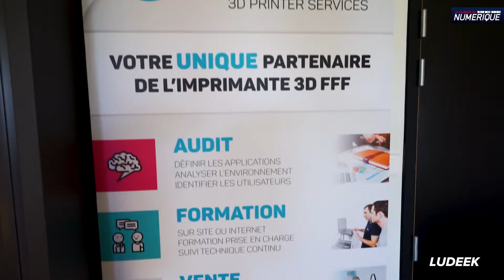Ludeek (Michael Bovagnet) - Journée du Numérique 2018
Visite du spécialiste de l'impression 3D Ludeek et rencontre avec son dirigeant Michael Bovagnet.